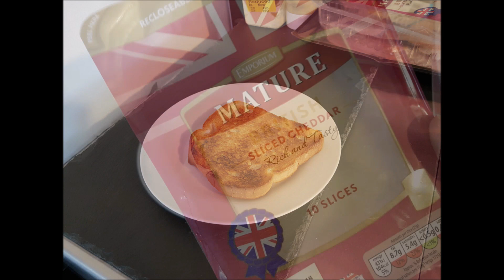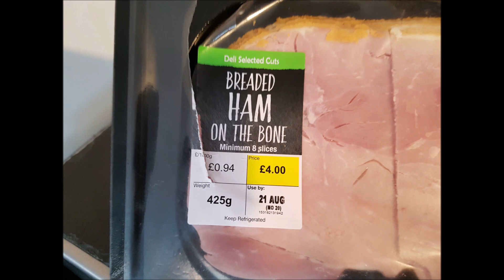Making a Big Snack Sandwich